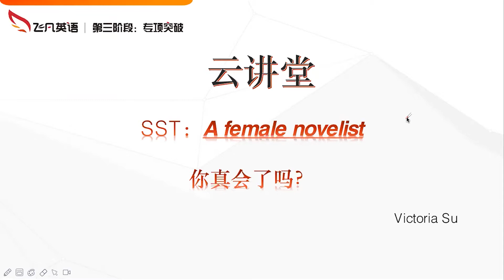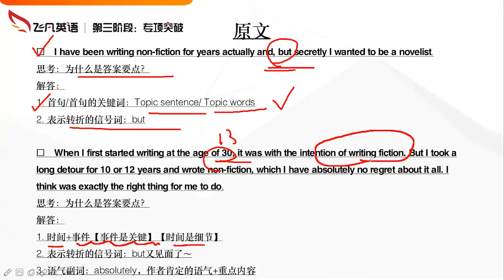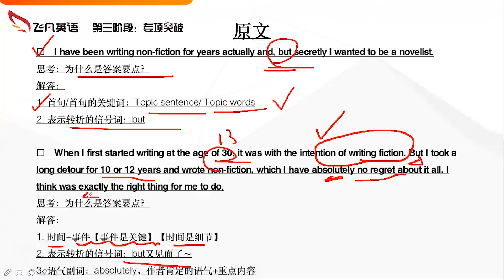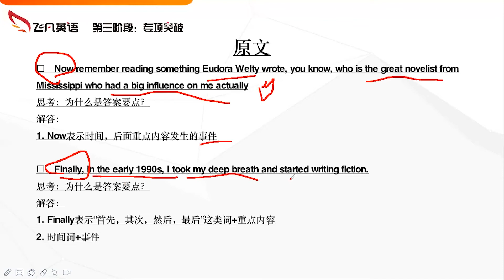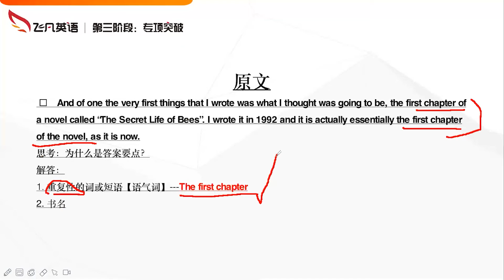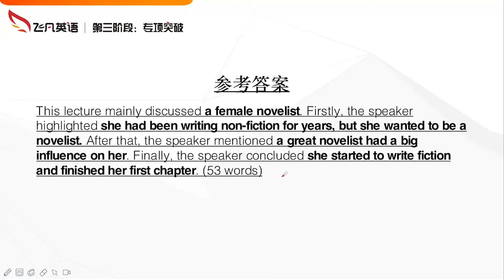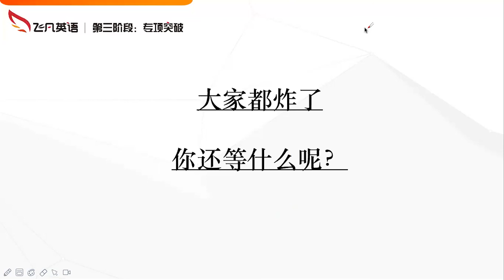【飞凡PTE】Victoria Su老师：SST真题讲解 - A female movelist